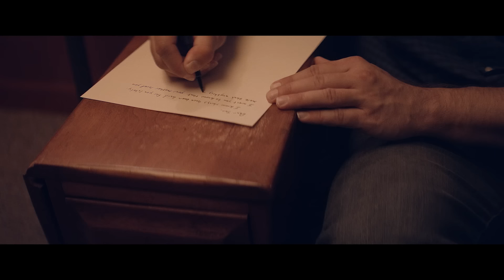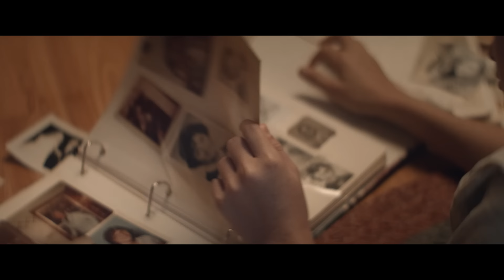Watchhouse - "Golden Embers" (Official Video)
From the new album, Tides Of A Teardrop.

Production Company: Remedy
Director: Josh Sliffe
Co-Director: Allen Baker
Producer: Allen Baker, Austin Simmons, Josh Sliffe
Director of Photography: Allen Baker
Gaffer: Jason Summers
Grip: Adam Thomas
Set Design: Ashley Hutchinson
Edit & Color: Josh Sliffe